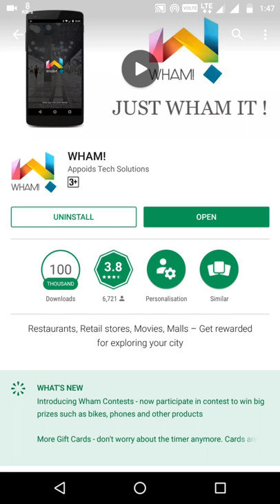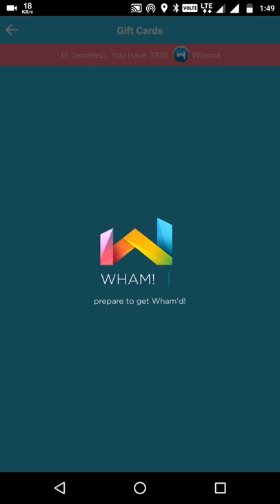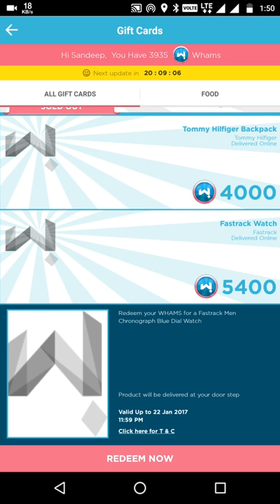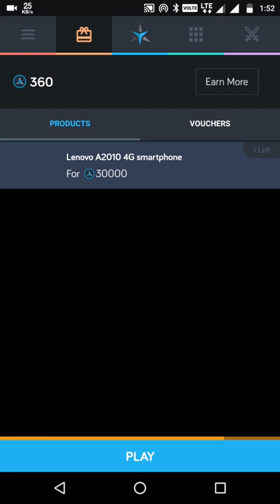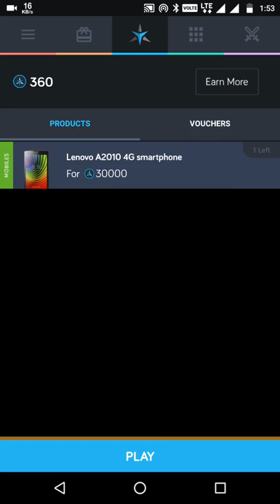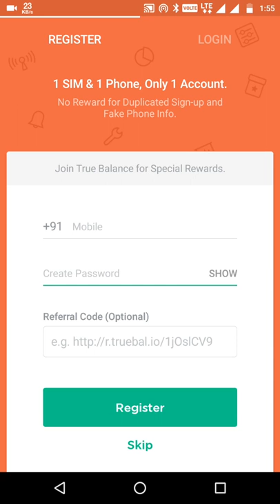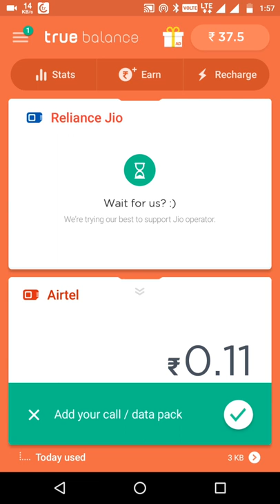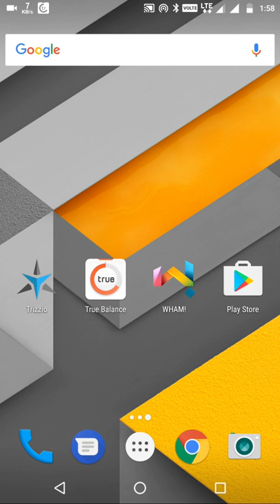Top three earning and reward apps of android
1.Whams- direct download from playstore and use this number 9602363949 in referral to get 100 free whams

3. True balance- use this link to download
and get 10 rupee free